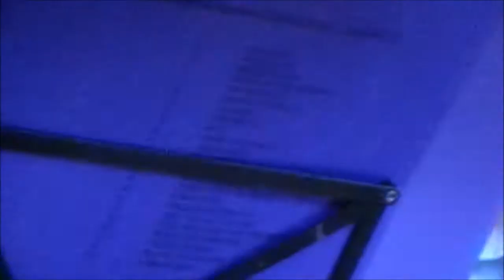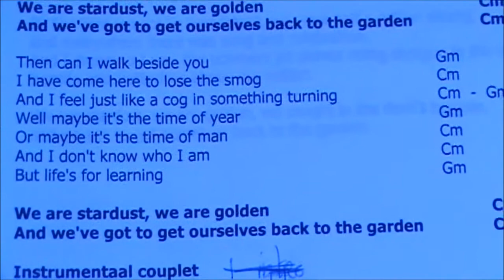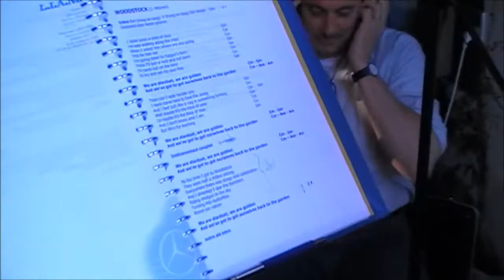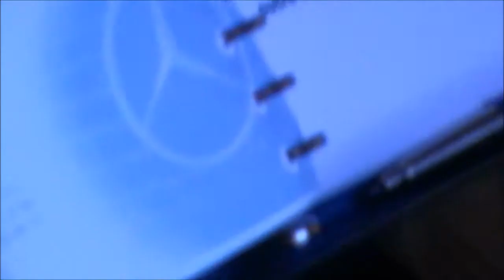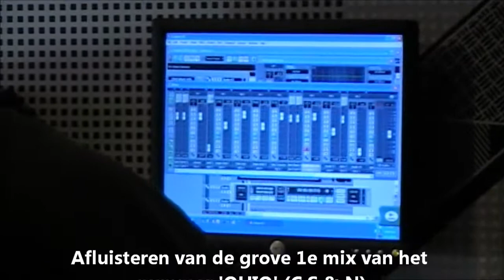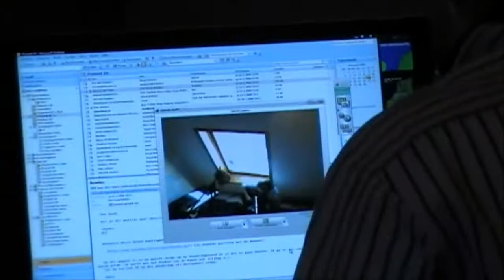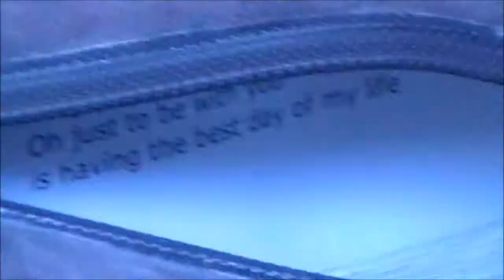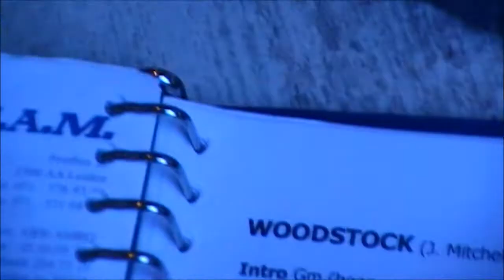Parrot opnamen voor de CD 'FLOWER"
Op een m,oie zaterdag in de studio van Ruud. 2013